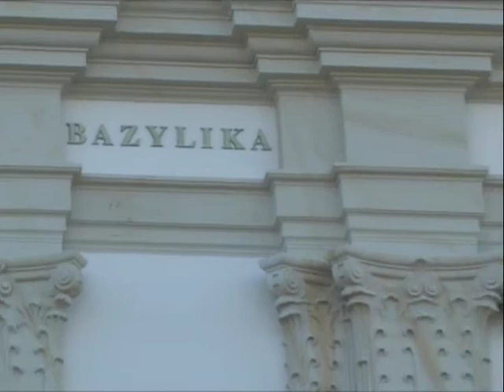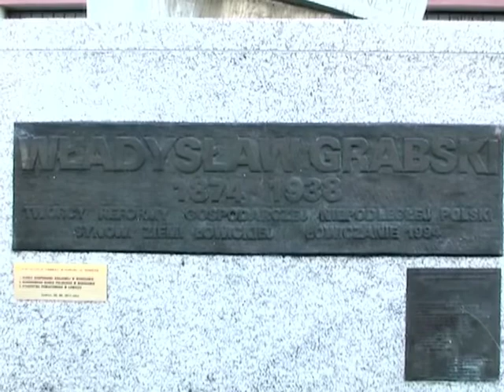Władysław Grabski - Odsłonięcie Pomnika - Łowicz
Władysław Grabski - odsłonięcie Pomnika w Łowiczu - Autor Andrzej Renes